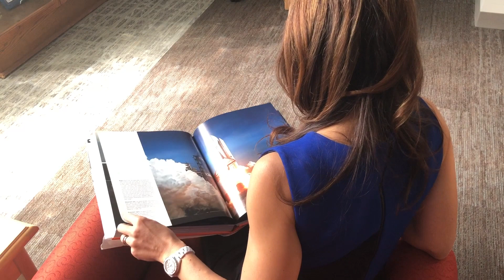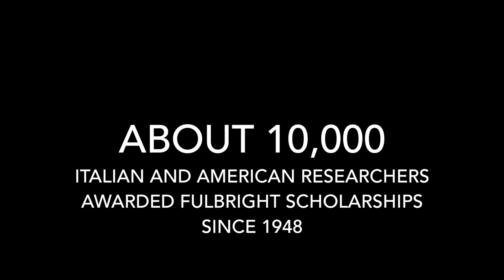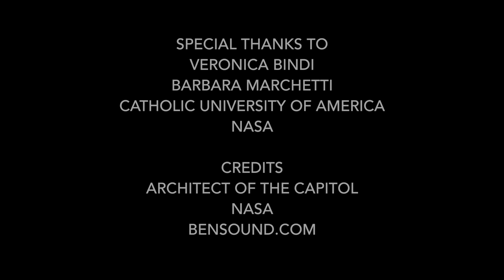Italian Research Day 2019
For this year's ItalianResearchDay, we interviewed two Italian researchers in the US, Veronica Bindi from NASA and the University of Hawaii, and Barbara Marchetti from the Catholic University of America and Universita' e-Campus.